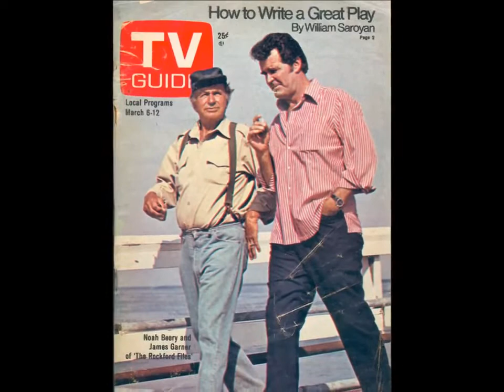♥♪♫ The Rockford Files Theme ♫♪♥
This was written by Pete Carpenter and Mike Post as the theme for The Rockford Files, which was an NBC show about a private investigator played by James Garner. Stephen J. Cannell created the show; he was good friends with Post and wanted an unusual instrumental theme that would get the viewers' attention. Post and Carpenter came up with the song using a blues harmonica, dobro and electric guitar, along with what Post describes as "a chamber group on steroids" - two flutes, two French horns, two trombones. For a lead instrument, they used a Minimoog synthesizer, which was new at the time, making this one of the first uses of the instrument in a hit song.
Carpenter and Post set out to make a 2-minute hit record, and it worked, with the full-length version going to #10 in the US. Post had previously worked on some hit songs, producing "Just Dropped In (To See What Condition My Condition Was In)" and "Classical Gas," so he was in the mindset of creating a hit, not just a TV theme. The full version was released with him listed as the artist, as Pete Carpenter wanted no part of the billing because he thought he was way too old to represent the song in public - he was 60 years old at the time. Post scored another hit with his Theme From Hill Street Blues and another with Magnum P.I.